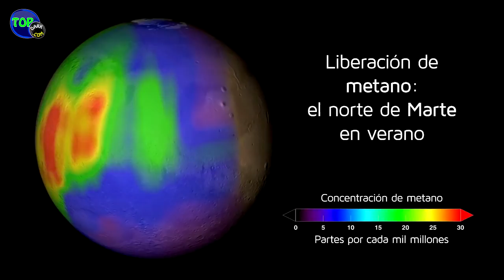5 Signos de Vida Extraterrestre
Cinco señales de vida extraterrestre. Música de fondo : It's Coming 1:48 Josh Kirsch/Media Right Productions Clásica | Dramático .

Hay vida más allá de la Tierra? La pregunta que millones de seres humanos se vienen haciendo desde casi los albores de la humanidad No sabemos si existe .

La pregunta, ¿existen los extraterrestres? ha sido preguntada por siglos. Aunque no hay evidencia sólida para decir que es cierto, hay mucha menos evidencia .

Bienvenido a Doc Tops. Desde gobernantes reptilianos hasta los verdaderos hombres de negro, estos son 10 señales o posibles evidencias de vida .